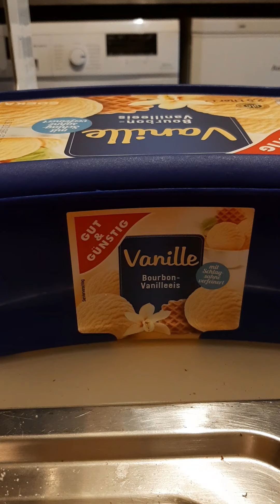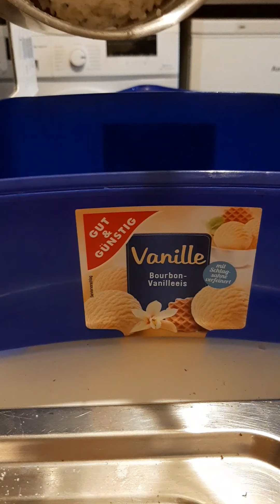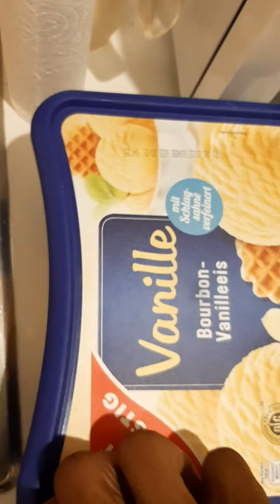Making Uncle Rogers Egg Fried Rice - Step One Cook Rice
uncleroger making eggfriedrice should be easy as just having the basics. No Wok, special asian ingredients and such. just what you have. But it all starts with being able to cook rice properly.